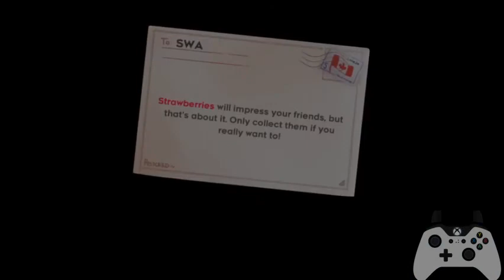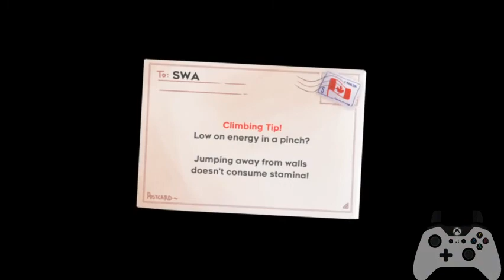Celeste Any% ~ 47:14.648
My first real full run I guess. I had a lot of dumb mistakes eee